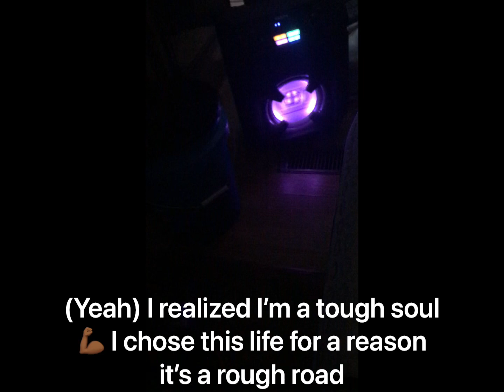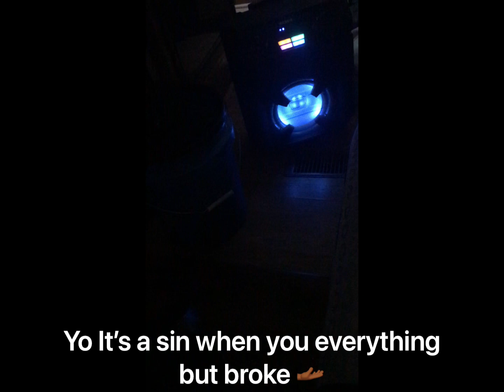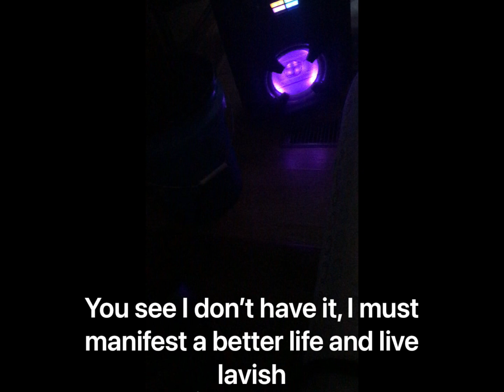“I’m Tired 😪” Freestyle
This is not a death note, or nothing suicidal. Just how I feel right now. Having that roller coaster 🎢 effect again because of the external world.

Beat Used • Confession x Cold Hearted

Hope you enjoy the message.